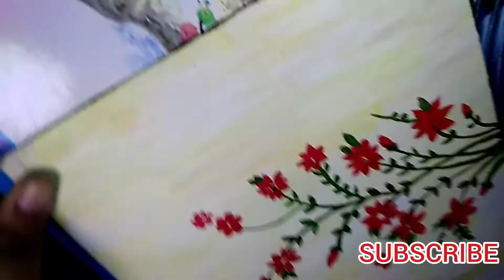Simple acrylic paint🌼